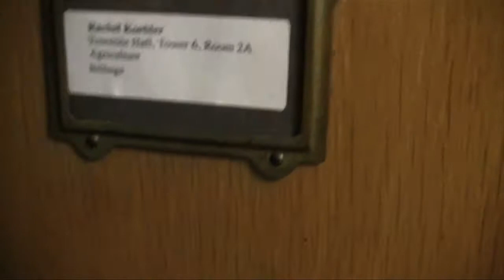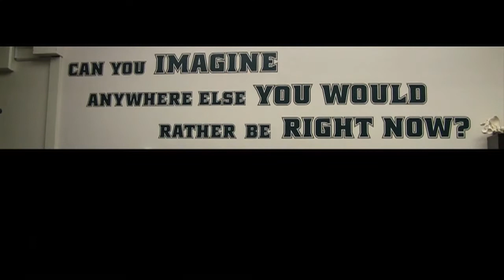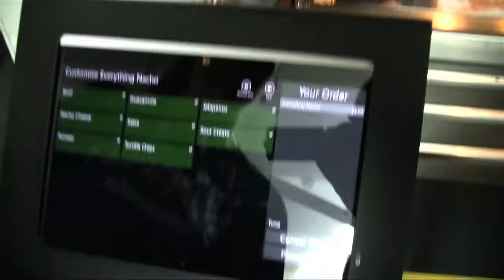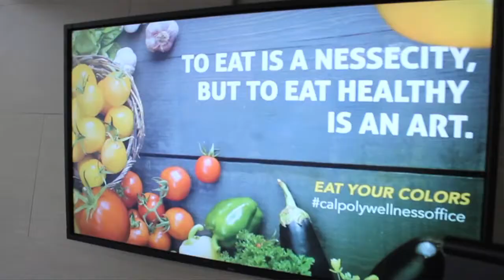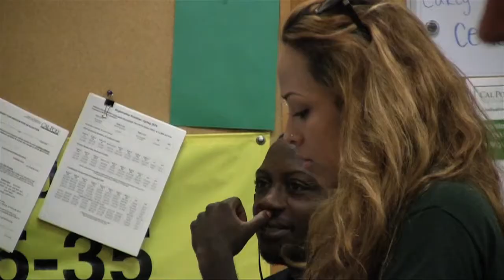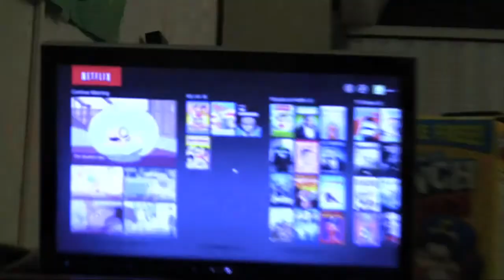Day In Life Of Cal Poly Women's Basketball Players